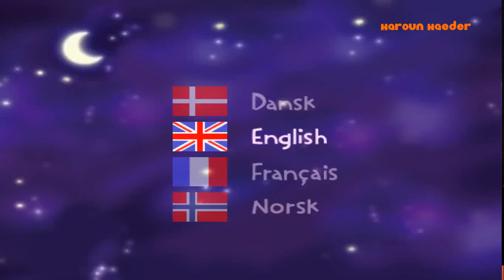Strawberry Shortcake: The Sweet Dreams Game (PC) - Strawberryland (Part 1)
Strawberry Shortcake: The Sweet Dreams Movie is a 2006 American computer-animated family fantasy adventure musical film produced by DIC Entertainment Corporation and released theatrically in select cities on October 7, 2006, by Kidtoon Films. It was the first feature-length film to feature the eponymous American Greetings property, and stars the voices of Sarah Heinke, Rachel Ware, Nils Haaland, and Bridget Robbins. The film also includes the first appearance of the villain, the Peculiar Pie Man, since Nelvana's Strawberry Shortcake specials from more than twenty years earlier.
If you see information about this game, I Suggest you go to MobyGames